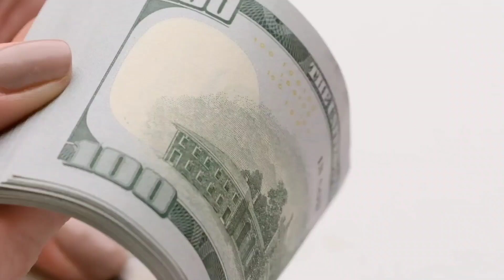TOTTO - CHAN | Tetsuko Kuroyanagi | හරිම පුදුම ඉස්කෝලෙ | ලීලානන්ද ගමාච්චි | Sinhala Book Review #007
පොත : The little girl at the window
පරිවර්තනය : හරිම පුදුම ඉස්කෝලේ
කතෲවරිය : ටෙට්සුකෝ කුරෙයානොගී
පරිවර්තක : ලීලානන්ද ගමාච්චි